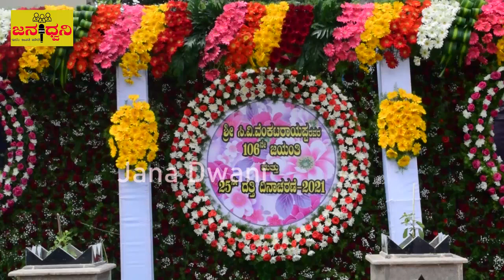CV ವೆಂಕಟರಾಯಪ್ಪ ನವರು ಒಂದು ಜಾತಿಗೆ ಸೀಮಿತವಾಗಿದ್ದ ವ್ಯಕ್ತಿಯಲ್ಲ - KV ನವೀನ್ ಕಿರಣ್@Chickballapur||Jana Dwani